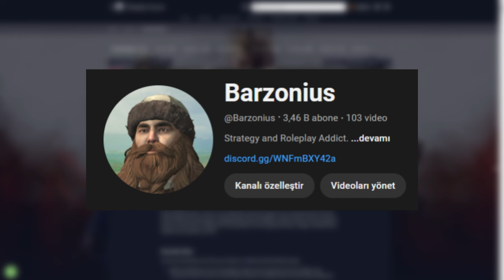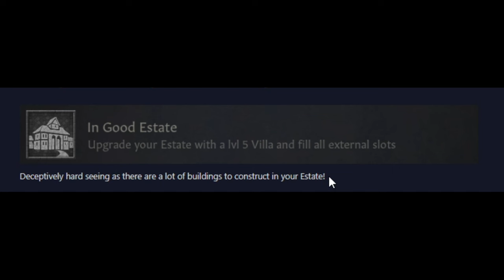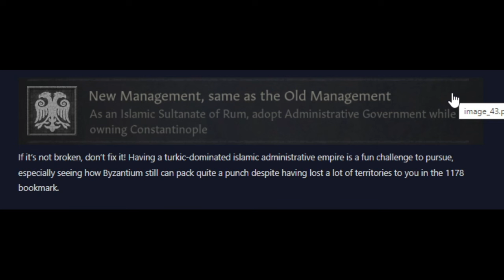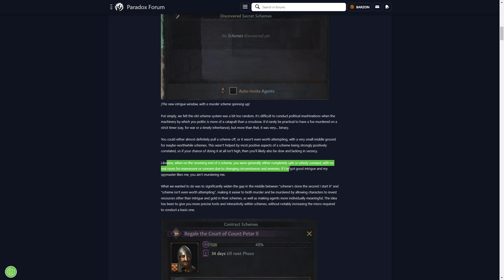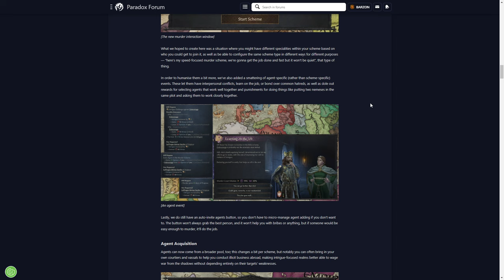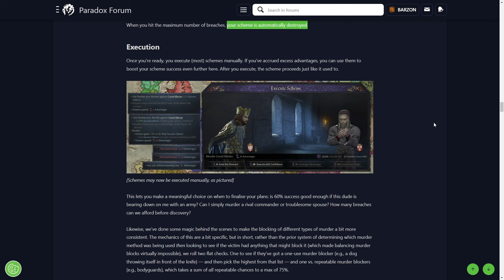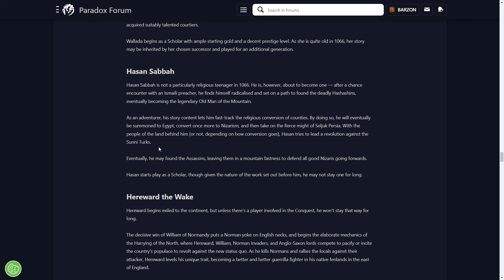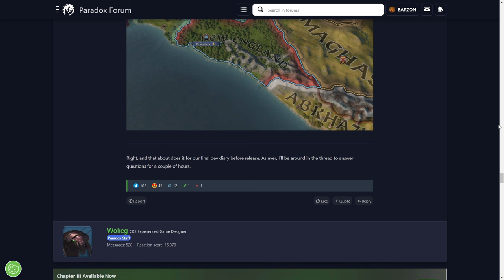Yeni Plan Düzenekleri & Yeni Hikâyeler | Geliştirici Günlükleri | Crusader Kings 3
00:00 - Açılış
00:43 - 156 No'lu G.G.
02:02 - Yeni Başarımlar
16:28 - Plan (Scheme) Yapısı Değişti
33:49 - Özel Karakterlere Özel Hikâyeler
43:15 - Kapanış